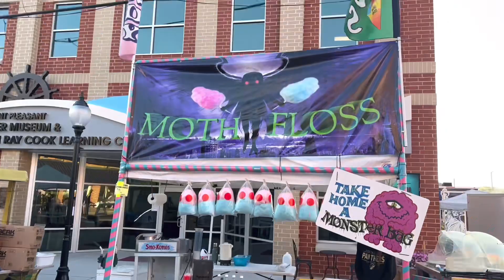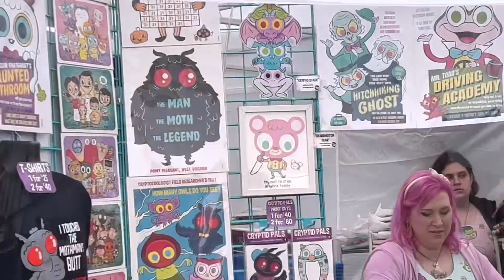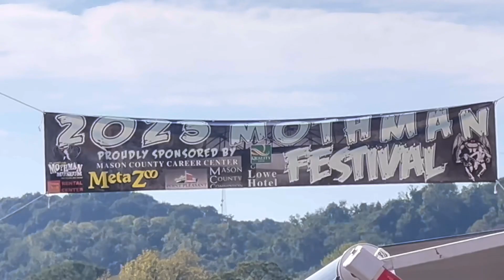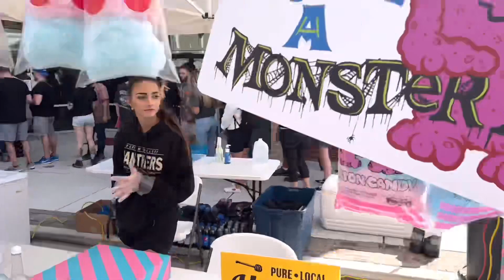The Mothman Festival, from a vendors perspective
I own a cotton candy and snowcone concession booth. This is my experience from the Mothman festival.